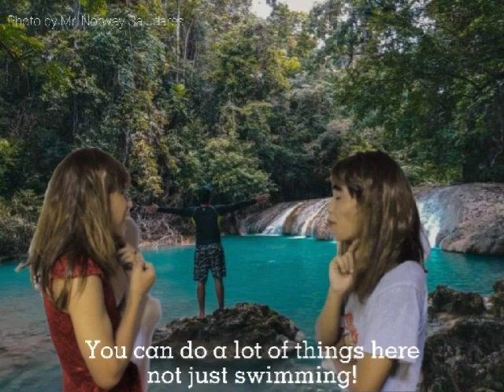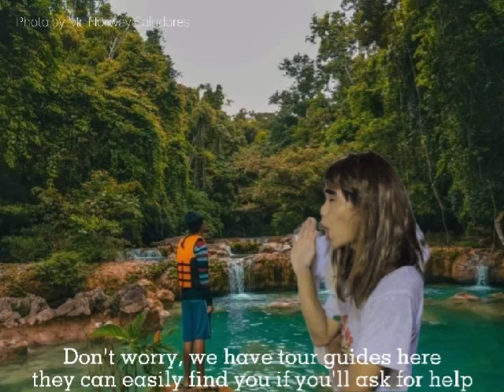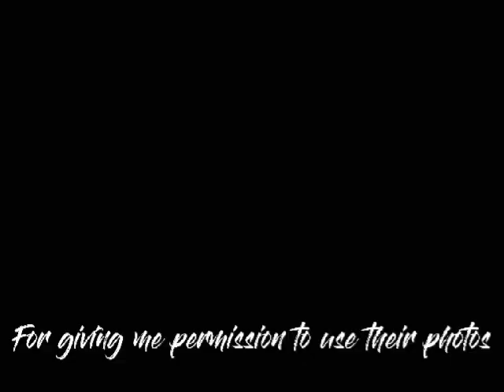Your Islands and Valley of FUN-National Tourism Week Vlog Entry #8